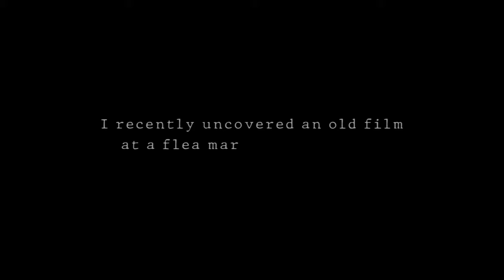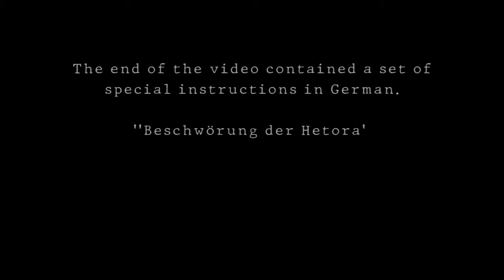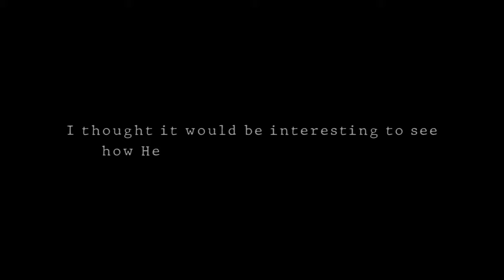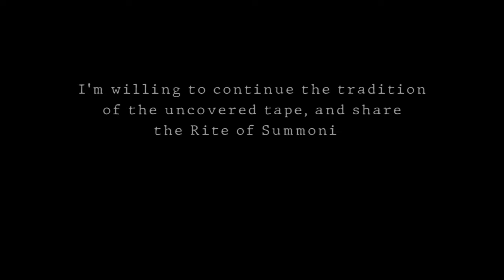Shaman Hetora (Creepy Short Movie)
I hope you enjoy this longer experience for the shaman project.

Hetora - portrayed by Katharina Bifeld